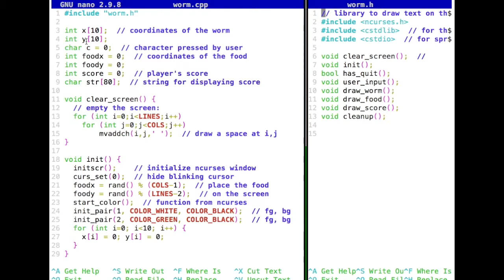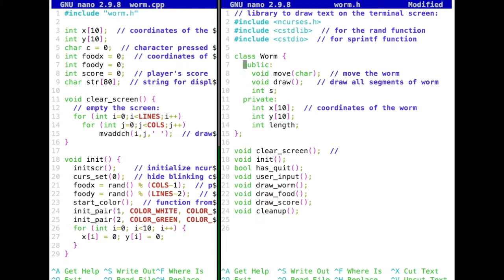i2p 09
Classes: How to group variables and functions together, using our worm game example --- part 1.
From: Introduction to Programming -- C and C++
by Prof. Dr. Kristof Van Laerhoven, University of Siegen